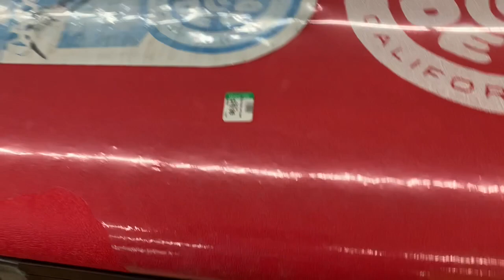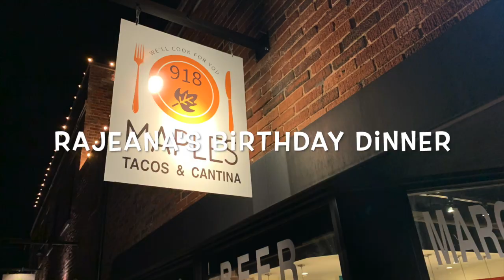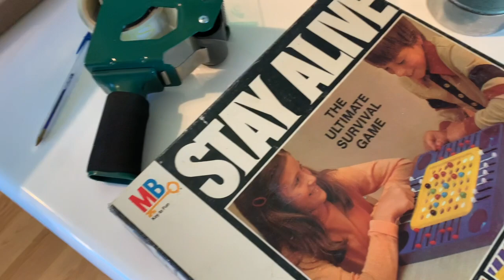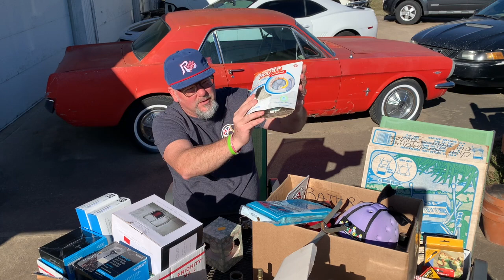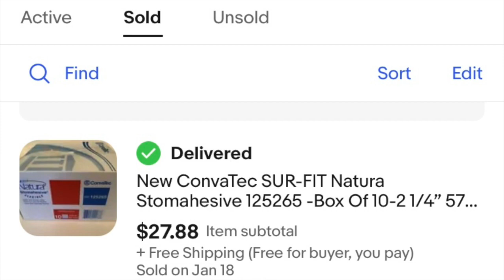Thrift with us in Arkansas !!! Full time resellers venture across the border for THRIFT SHOP GOLD !!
Join Rajeana & Tom as they head across the border for some thrifting fun for Rajeana's birthday.